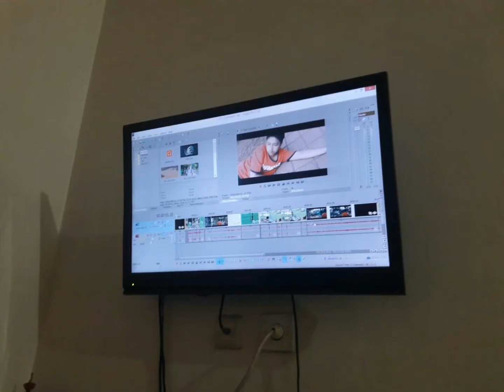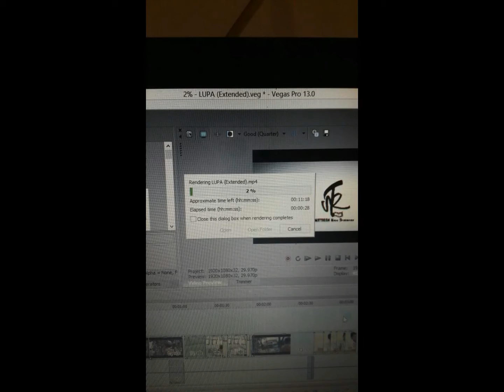LUPA (Behind The Scenes) Mataram Movie Production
SMKN 15 Jakarta FLS2N 2017 Short Movie